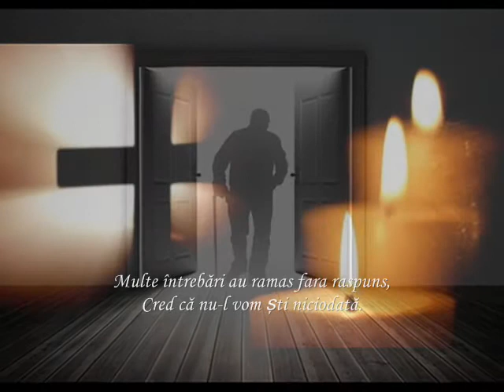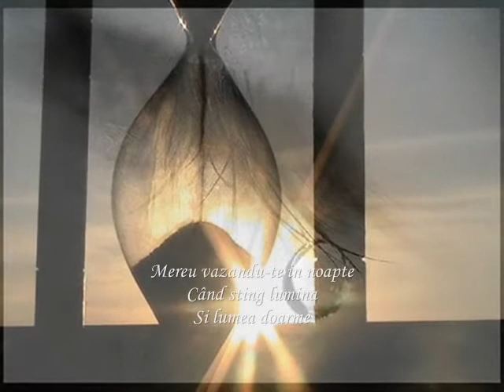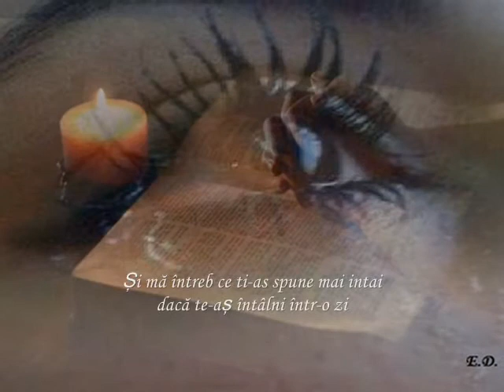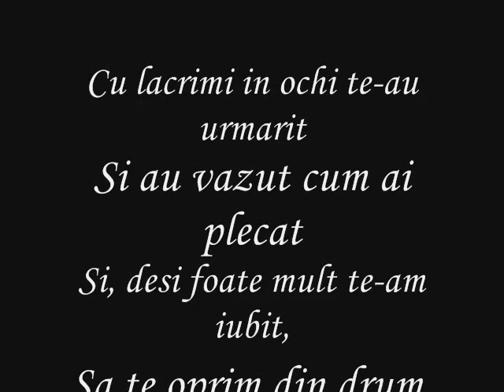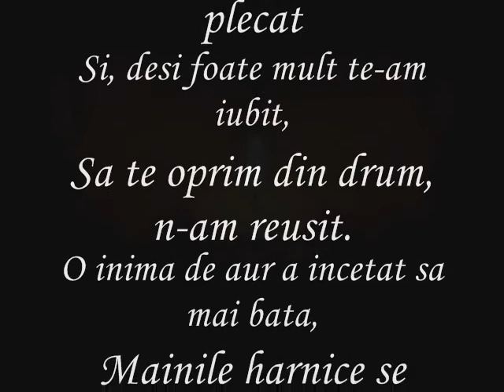In Loving Memory...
In memoria scumpului meu bunic, Eugeniu Musat
¡Que descanses en paz, mi querido abuelo! Siempre estarás en mi corazón.